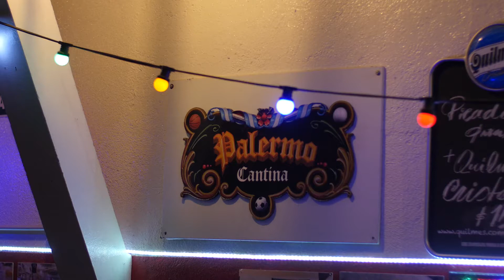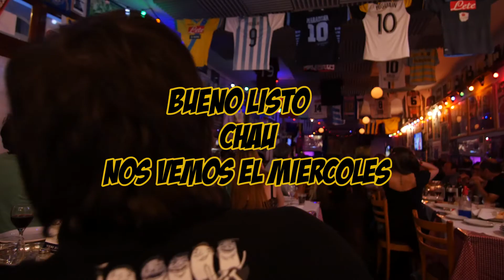CANTINA PALERMO - JUNTADA FIN DE AÑO (2015)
La última juntada de 2015 estuvo llena de brindis.

Los antigourmeteros entraban al Club Palermo, agarraban un vasito de Amargo Obrero y ya se ponían a brindar. Por lo que sea, no importa. Hubo miles de motivos, pero lo importante era darle a entender al cuerpo que la noche había arrancado. Inclusive pudimos ver al Tano Silva brindando en soledad, con un vasito en cada mano. ¡Eso es amarse viejo!

Mirá todo lo que pasó en esta nueva video-juntada

Salud!

Vamos a subir videos todas las semanas.
Porque para nosotros... ¡Todo el año es bodegón!

Todos los viernes a las 19hs escuchanos o TuneIn

Podés buscar un montón de bodegones, cantinas, parrillas, clubes y sucuchos, por precio, barrio y tipo de salida.
Mirás la dirección y vas.

¿Qué más querés?

Y sumate a la movida bodegonera.

Te comprás la remera o musculosa, y si vas a comer (con la remera puesta) a alguno de los bodegones amigos, te van a dar de regalo una entrada, o un vino, o un postre, o lo que la Tía Sandra quiera.

Vos solamente tenés que ir, mostrarla orgulloso y dejarte sorprender gratamente.

¿POR QUÉ ANTIGOURMET?

Los Antigourmet no somos críticos. No somos periodistas. No somos gastronómicos.

Somos comensales. Así de sencillo. Buscamos lugares donde:

- la comida sea simple y sabrosa (si se parece a la de la abuela, mejor)
- haya buena relación precio/calidad
- los platos sean abundantes (si es para compartir te avisamos)
- atiendan mozos de profesión
- los dueños estén presentes y nos cuenten su historia
- el ambiente sea familiar y distendido
- se brinde una esmerada atención (fuaaaaa, qué buena frase)
- tenga sentido de pertenencia en su barrio o ciudad
- esté lleno de buenas anécdotas para contar!

Esto es Antigourmet. El resto es otra cosa.

PD1: no le cobramos a ningún bodegón por aparecer en nuestra página.